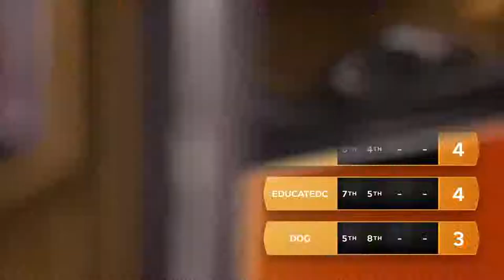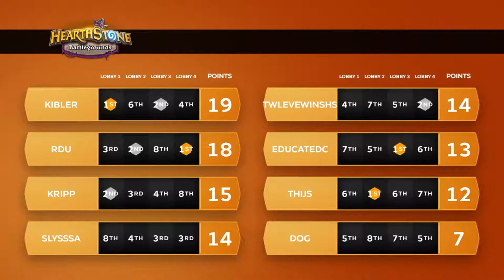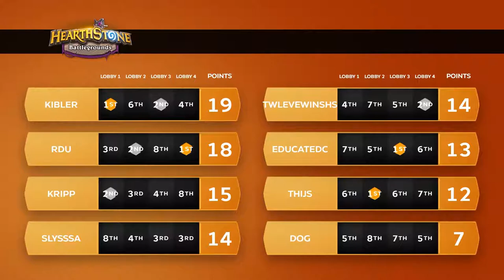BlizzConline 2021 - Hearthstone: Schlachtfeld-Showmatch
Unter der Moderation von Frodan tragen acht der beliebtesten Schlachtfeld-Streamer von Hearthstone ein Showmatch aus. Wem gebührt am Ende die Krone der BlizzConline?